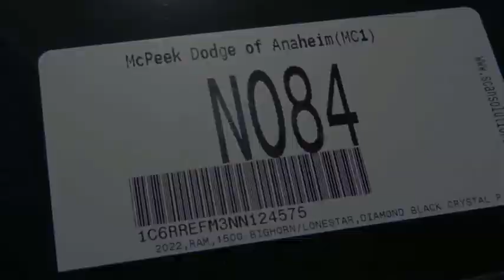2022 Ram 1500 ORANGE COUNTY,VILLA PARK,GARDEN GROVE,ORANGE,FULLERTON N084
2022 Ram 1500 BIG HORN/LONE STAR

1221 S. Auto Center Dr.

MCPEEK'S CDJR OF ANAHEIM PROUDLY SERVING ORANGE COUNTY, VILLA PARK, GARDEN GROVE, ORANGE, FULLERTON, AND SURROUNDING SOUTHERN CALIFORNIA LOCATIONS. THIS BLACK 2022 Ram 1500 IS EQUIPPED WITH A EcoDiesel 3.0L V6, AUTOMATIC TRANSMISSION, AND RECEIVES AN ESTIMATED . OR VISIT US AT 1221 S. AUTO CENTER DR. ANAHEIM, CA 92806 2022 Ram 1500 BIG HORN/LONE STAR Diamond Black Crystal Pearlcoat 2022 Ram 1500 Big Horn/Lone Star RWD 8-Speed Automatic EcoDiesel 3.0L V6 INTERIOR & EXTERIOR PROFESSIONALLY DETAILED FOR DELIVERY. All prices are subject to change without notice. All vehicles subject to prior sale. Advertised price does not include Dealer Installed Accessories or Commercial Bed/Body Upfits. Please contact dealer to receive the most up to date pricing information and complete details. 22/32 City/Highway MPG Stock #: N084 | VIN: 1C6RREFM3NN124575 | 2022 Ram 1500 BIG HORN/LONE STAR ALLOY WHEELS AIR CONDITIONING POWER WINDOWS McPeek's CDJR of Anaheim